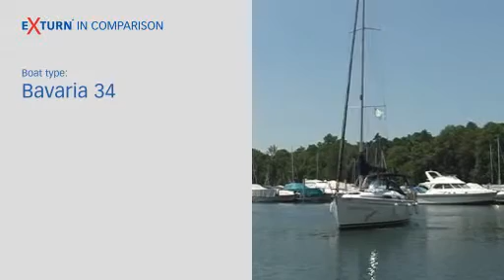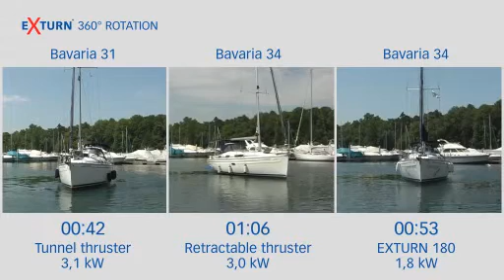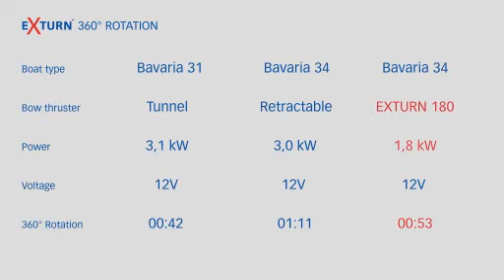Yacht Thruster™ Rotation Comparison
Yacht Controller®  || The Yacht Group™

ABOUT US:
The Yacht Group™ line of products will increase your boating experience by providing easy and precise control with our Yacht Controller® System enjoyed by 25,000+ owners, beautiful & stunning custom stainless steel backlit letters from Yacht GraphX, Night Vision capability for safe navigation with our Yacht Cam thermal and low light cameras and hi-powered searchlights from Yacht Beam for Vessels 45-200+ feet, great maneuverability with our easy to mount external Yacht Thruster™, plus much more!